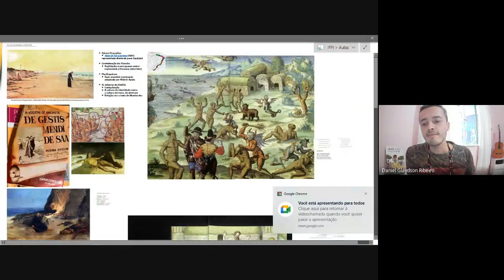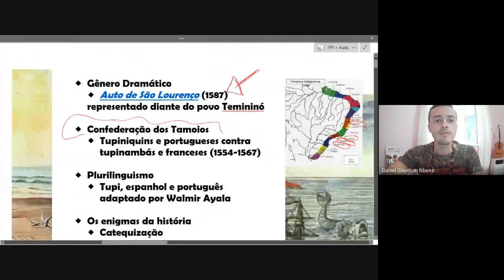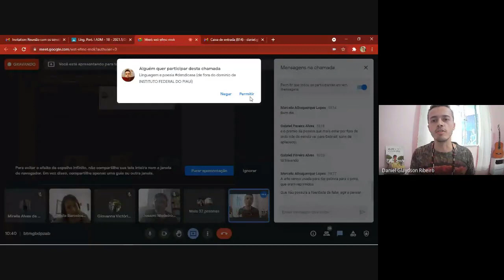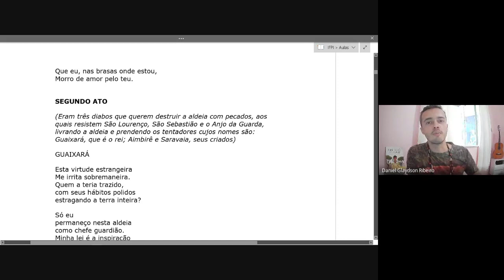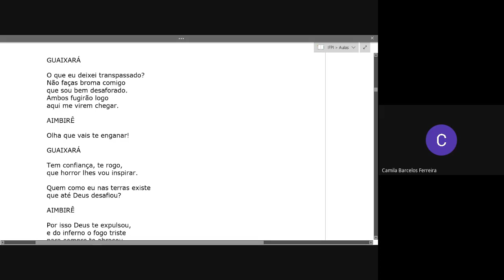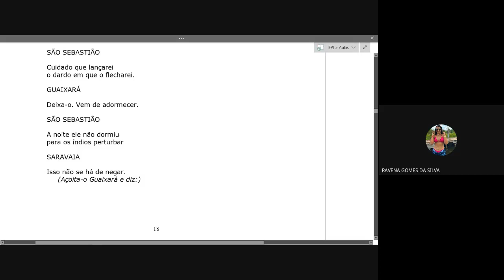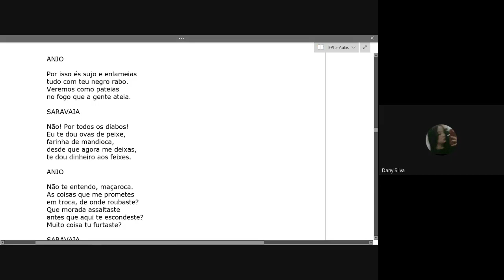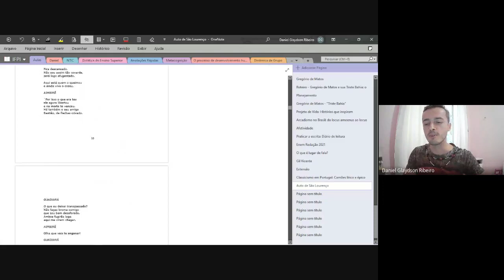São José de Anchieta e o "Auto de São Lourenço" (1587): o contexto da catequese & leitura dramática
Agradecemos a todos os participantes e especialmente a Getúlio Tremembé, cuja reflexão sempre nos ilumina.

Elenco
GUAIXARÁ - Camila Barcelos
AIMBIRÊ - Josemi Medeiros / Daniel
SARAVAIA - Daniele Silva
VELHA - Giovanna
ANJO - Kauã
SÃO LOURENÇO -  Christian
SÃO SEBASTIÃO - Ravena